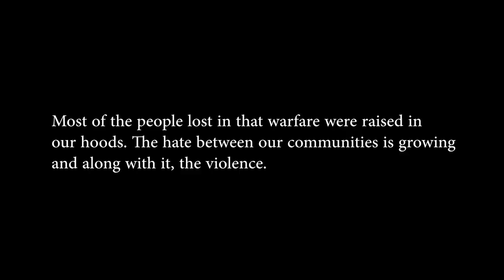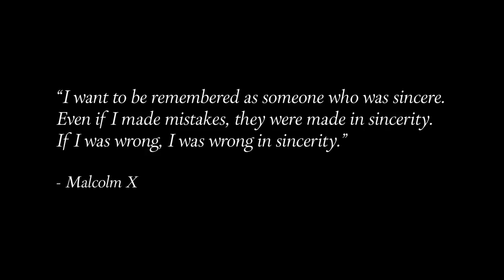Remember Me, Toronto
A Film by Mustafa the Poet

“Remember Me, Toronto” is a project created for artists in this video & everyone in our communities. Gun violence and homicide rates in Toronto have been on a steady increase for the past decade. To realize that the greater issue is not between us, there is a larger beast and systemic structure working against us. The city’s “priority neighbourhoods” are tucked away. They tuck away our truth and our humanity. We wanted to give these artists the opportunity to rewrite their memories and the memories of those they lost.

We hope to spark larger conversations, that address these issues at their core.

Directed by:
Mustafa The Poet

Directors of Photography:
Umar Qureshi
Omar Albach

Score by:
Noah “40” Shebib

Editors:
Rafe Scobey-Thal
Umar Qureshi

Executive Producers:
Mustafa The Poet
Sol Guy

Producers:
Drex Jancar
Nicky Rei

Production Coordinators:
Bashar Saqr
Yassin Ahmed
Habib Mohmed
Saif Musaad

Artists Featured:
Drake
Baka Not Nice
Gilla
Pilla B
TJin
Pressa
Loco City
Smiley
Top 5
Blockboi Twitch
Jay Whiss
Puffy L’z
Rax
Booggz
Yung Lava
Mustafa the Poet

Introduction by:
Smoke Dawg (May God have mercy on his soul)